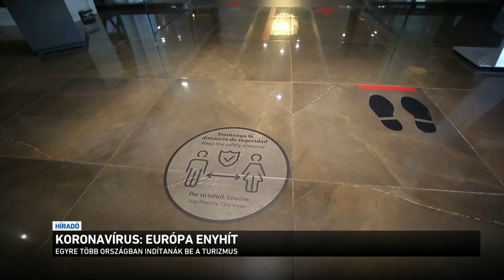Koronavírus: Európa enyhít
Egyre több európai országban indul újra az élet a járvány után. Az Egyesült Királyságban a boltok mától újra várják a vevőket. Franciaországban egyre többen kezdhetnek újra dolgozni. Spanyolország és Olaszország pedig az idegenforgalmat igyekszik újraindítani. Közben Németországban mobiltelefonos alkalmazással követik a fertőzés terjedését.